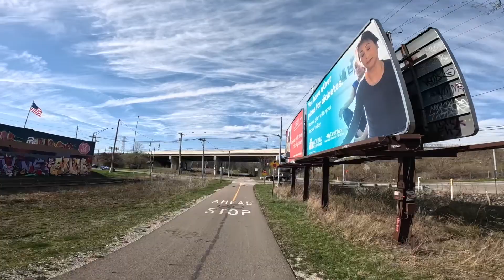E Bike ride on the Zota Zephyr. It is so much fun riding. 20 inch fat tire bike that folds!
E Bike ride  on my Zota Zephyr 20 inch fat tire folding e bike. This bike is built very well and I highly recommend anyone who is looking for a folding bike to consider this bike. I have a $200 coupon link on this e bike in the description box. I have ridden this bike 200 miles in three weeks and love the handling of this bike.